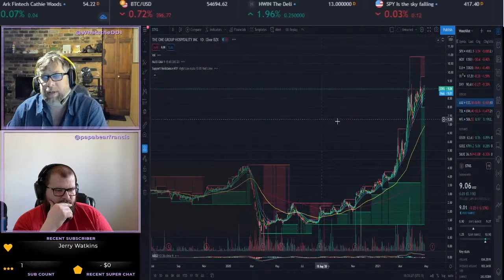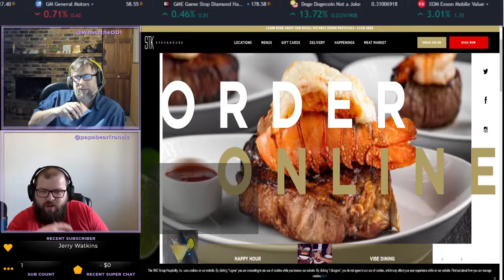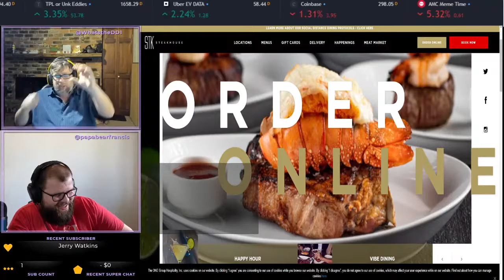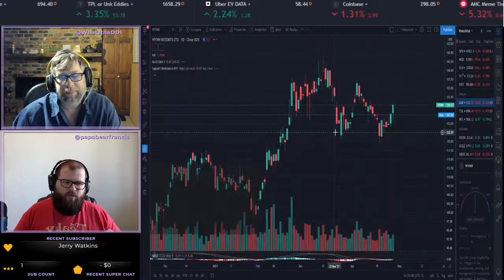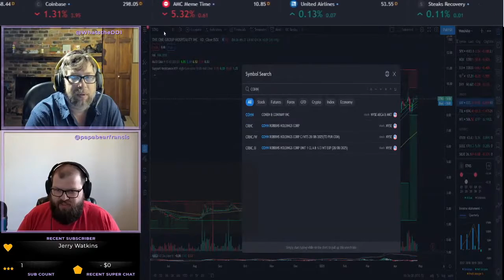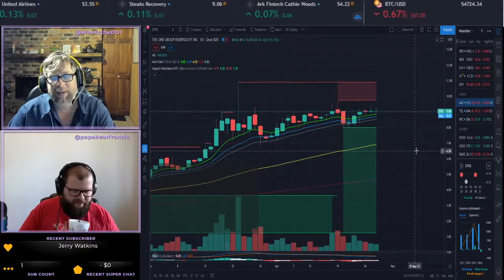Why I use STKS to gauge recovery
One Group Hospitality Inc STKS and the Recovery Play
Recovery
One Group Hospitality Inc
Well Done Steaks
Lobster
Papas and Beer
Eggs Benedict
Hotels
Cohn Restaurants
Island Prime
mid evil